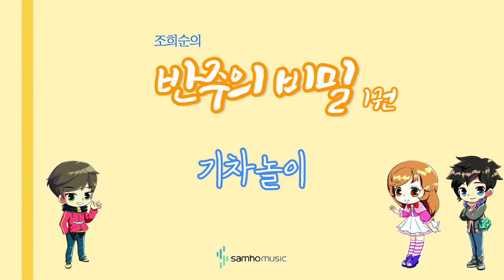조희순의 반주의 비밀 1권) 기차놀이 AR. 삼호뮤직 출판사 [조희순 교수 | JOY쌤]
이번 영상은 새로 나온 '반주의 비밀' 1권에 수록된 "기차놀이" 라는 곡입니다!